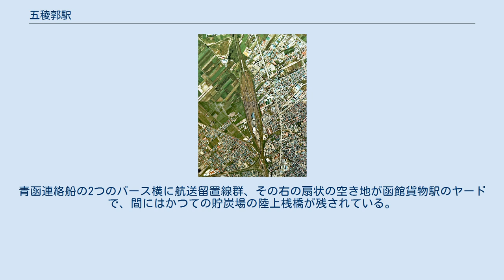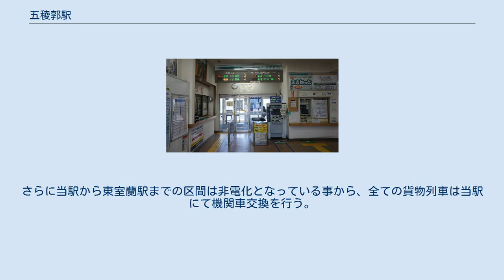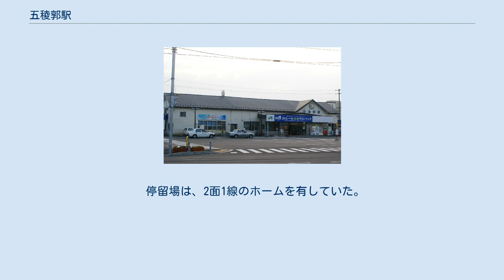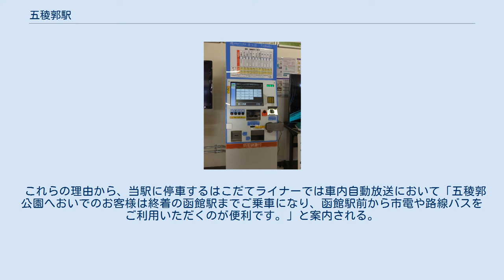五稜郭駅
五稜郭駅（ごりょうかくえき）は、北海道函館市亀田本町にある、北海道旅客鉄道（JR北海道）・道南いさりび鉄道の駅である。
両社の共同使用駅であり、JR北海道が管轄する。
JR北海道の駅番号はH74。
 本稿では営業キロ上で同一地点にある日本貨物鉄道（JR貨物）の函館貨物駅（はこだてかもつえき）や、かつて駅前にあった函館市交通局（現・函館市企業局交通部、函館市電）本線の五稜郭駅前停留場（ごりょうかくえきまえていりゅうじょう）についても記述する。
 1976年の五稜郭操車場及び貨車区・機関区と周囲約1.5×2km範囲。
下が函館方面で五稜郭駅の構内端が見える。
操車場南端から左へ少し上向きに分岐するのが江差線江差方面。
右へ円弧を描いているのが路盤は完成したがレールが敷かれず結局未成線となった戸井線の遺構。
操車場は函館本線の上下線に挟まれて左半分が下仕分、右半分が上仕分に分かれ、それぞれの引上線が長万部方面写真上端近くまで伸びる。
操車場の南側中央には、北側に五稜郭貨車区、南側に五稜郭機関区が置かれて転車台がまだ使用されている。
南端から左下に伸びる青函連絡船貨物便の有川埠頭へは操車場の中央線から跨線する連絡線が主力で、五稜郭駅方からの連絡線は余り使われていない。
国土交通省 国土地理院 地図・空中写真閲覧サービスの空中写真を基に作成 1976年の五稜郭駅と五稜郭車両センター（現・五稜郭車両所）と周囲約1km範囲。
上は直進が本線長万部方面複線で五稜郭操車場が隣接する。
本線に並走して左に徐々に分かれるのが江差線江差方面。
左へ90°カーブして向かうのが青函連絡船貨物便の有川埠頭連絡線で、操車場からの跨線連絡線と並走する。
下が函館方面で、函館方から左へ90°カーブして分岐しているのは明治40年から敷かれている日産化学工業函館工場（当時）への専用線。
写真中央下側の道路立体交差付近から南東寄りへ真直ぐ向かう軌道は、函館駅までの本線が海岸側に移動するまでの旧線の一部が北海道ガスの専用線として残されたもので、途中さらに右へ分岐する専用線跡も残る。
車両センターは当駅裏（海側）に隣接し、沢山の車両庫が立ち並んでいる。
国土交通省 国土地理院 地図・空中写真閲覧サービスの空中写真を基に作成 JR貨物五稜郭機関区、かつて設置されていたJR北海道青函運転所についてはそれぞれのリンク先を参照。
 当駅はJR北海道函館本線と道南いさりび鉄道線が乗り入れる。
道南いさりび鉄道線の列車はすべてJR函館本線函館駅まで直通運転する。
JR貨物は両路線における第二種鉄道事業（他者の線路を借り受けて運送）を行う。
 札幌方面の特急「北斗」、新函館北斗発着の新幹線アクセス列車「はこだてライナー」の全列車が停車する。
かつては優等列車の停車は一部のみだったが、のちに津軽海峡線（かつての海峡線経由の在来線系統）の快速・特急列車がすべて停車するようになり、函館本線の特急列車も停車列車が増加した。
2002年（平成14年）12月1日のダイヤ改正で津軽海峡線の列車がすべて特急となり、停車列車が大幅に削減された。
2013年（平成25年）11月1日のダイヤ修正で函館本線の特急がすべて停車するようになった。
2016年（平成28年）3月26日の北海道新幹線開業に伴い、津軽海峡線の定期旅客列車の運行は終了し、当駅から本州方面へ直通する旅客列車はなくなった。
ホーム番号は駅舎側から3・4・5・6番のりばとなっている。
1・2番線は側線で、6番線以降も12番線まで存在するが、いずれもホームはない。
7・8番線は貨物列車の着発線となっている。
本線は、下りが5番線、上りが4番線である。
 駅舎は構内東側（1番線側）にあり、2つのホームとは跨線橋で連絡している。
 駅舎内にはみどりの窓口・JRの自動券売機・指定席券売機・いさりび鉄道の自動券売機が設置されている。
 かつては売店としてキヨスクがあったが2018年（平成30年）3月に閉店、その後同年4月10日に道南いさりび鉄道が自社運営の売店を開設している。
 直営駅であり、管理駅として函館本線の桔梗駅を管理下に置く。
道南いさりび鉄道移管前は七重浜駅 - 釜谷駅間の各駅も管理していた。
終日社員配置で営業社員のほか、信号詰所には運転社員が配...